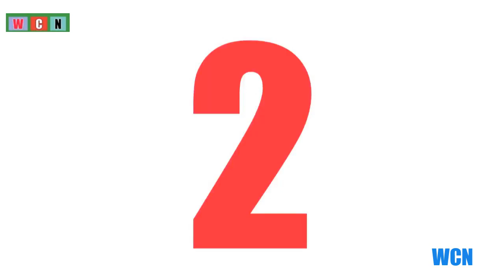Train News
Online Searchable News Limited Reference:

UC0oFcUbDVc4mg1EzWhjfZKw

MKLN&A-UK3